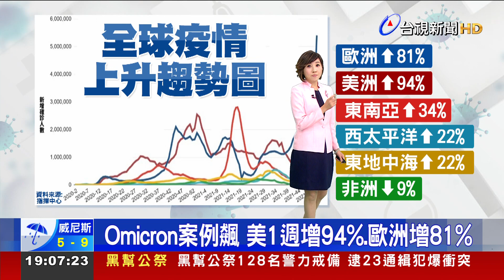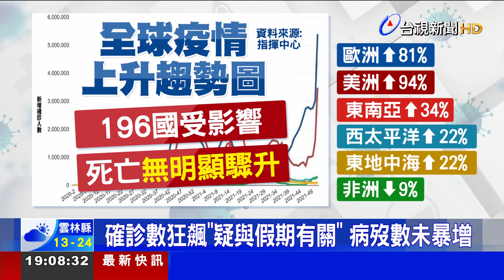Omicron案例飆 美1週增94%.歐洲增81%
Omicron疫情在全球蔓延，指揮中心公布各地區疫情上升趨勢圖，其中美洲確診病例最近一週攀升94%，歐洲新增確診人數也上升81%，推測可能與耶誕假期人流移動有關。全球確診數快速成長，好在死亡數沒有隨之上揚，指揮中心說，這是比較好的情況，但大量確診病例，可能衝擊醫療量能，還是得提高警覺! 現在有不少專家，建議應該把歐美國家都列為高風險，指揮官陳時中說明，目前多數國家，在確診數攀升後，都是「高風險國」，因此暫時不規劃 再新增其他的重點高風險國家，目前也不會調整春節檢疫專案。